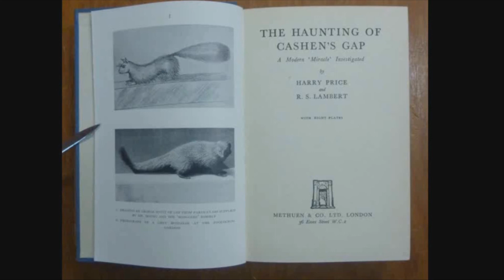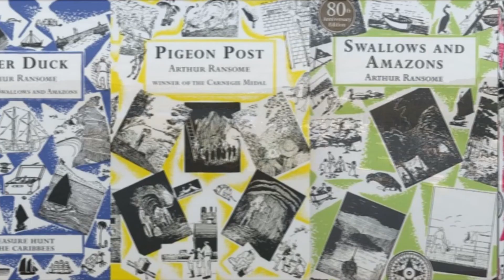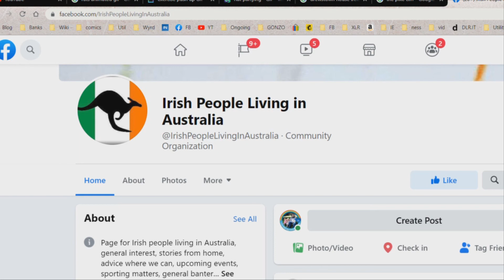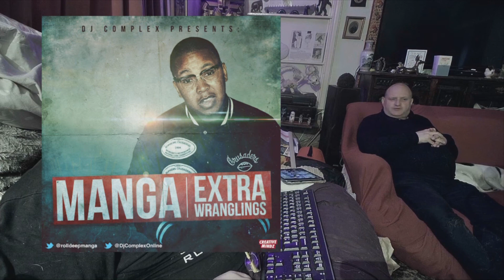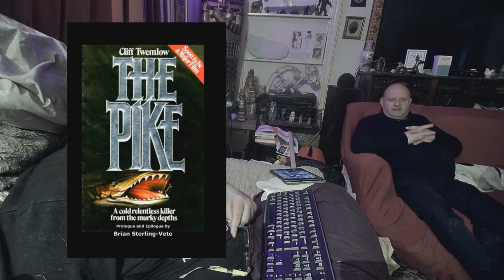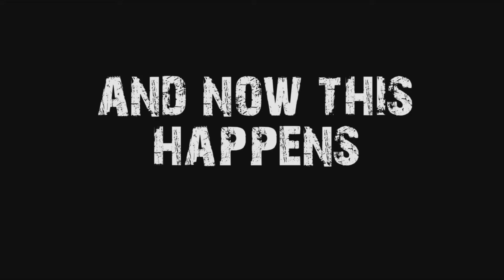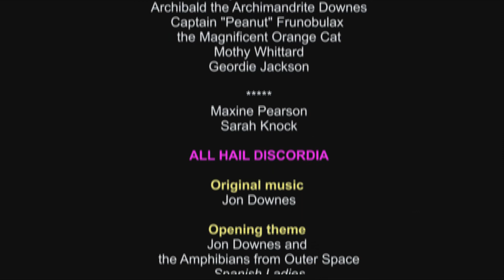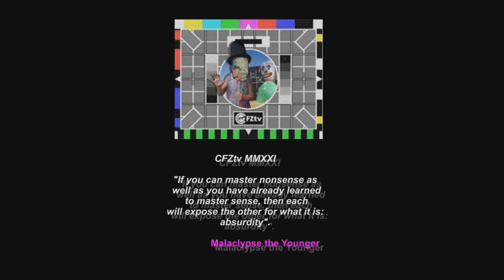Giant Eels in the Lake District; The return of Wally the Walrus; Ivory Billed Woodpecker (OTT#137)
Woot Woot the lads are back with another cornucopia of Fortean frolics:

- Gef the talking mongoose
- Lake monsters in the English Lake District
- Richard returns with a Grime DJ
- The Eunuch Eel theory
- The return of Wally the Walrus
- Jon rips off Flanders and Swann with a song intended to offend
- Ivory-billed Woodpecker

There are a few crackling staticky sounds which we think that we have fixed for future episodes. This is what comes of having a show put together by a bunch of weirdos who (apart from Louis) don't know what they are doing, and don't really care.